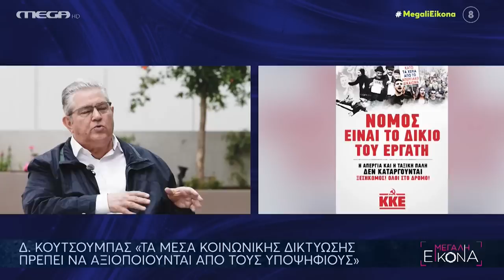Δ. Κουτσούμπας: Να εκτοξευτούν τα ποσοστά του ΚΚΕ για να είναι πιο δυνατός λαός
Συνέντευξη στο «Mega» παραχώρησε ο ΓΓ της ΚΕ του ΚΚΕ Δημήτρης Κουτσούμπας το βράδυ της Δευτέρας 1η Μάη, στην εκπομπή «Μεγάλη Εικόνα» και στη δημοσιογράφο Νίκη Λυμπεράκη.

Ενόψει της εκλογικής μάχης κατήγγειλε την υποκρισία που περισσεύει στα αστικά πολιτικά κόμματα που επιδίδονται σε κοκορομαχίες ενώ έχουν σύμπλευση στα στρατηγικά ζητήματα.

Υπογράμμισε τις ευθύνες του ΣΥΡΙΖΑ που συμφωνεί – όπως και η ΝΔ και τα άλλα κόμματα - με το Ταμείο Ανάκαμψης που αποτελεί νέο υπερμνημόνιο με αντιλαϊκά προαπαιτούμενα, ενώ έχουν υιοθετήσει την πολιτική των funds για να σωθούν οι τράπεζες.

Σημείωσε πως το ΚΚΕ δεν θα δώσει ανοχή σε οποιαδήποτε κυβέρνηση, ενώ τόνισε πως μπορεί να σχηματιστεί κυβέρνηση συνεργασίας μεταξύ των κομμάτων που έχουν κοινή στρατηγική, όπως ΝΔ, ΠΑΣΟΚ ή ΣΥΡΙΖΑ, που άλλωστε ψήφισαν από κοινού μία σειρά νομοσχέδια και το τρίτο μνημόνιο.

Εάν το ΚΚΕ συμμετείχε σε μία κυβέρνηση θα ήταν πραγματική προδοσία των θέσεών του, γιατί όποια κυβέρνηση κι αν βγει, με όποια σύνθεση κι αν έχει, θα είναι εξίσου αντιλαϊκή και χειρότερη από την προηγούμενη, σημείωσε χαρακτηριστικά.

Ο Δ.Κουτσουμπας αναφέρθηκε στους μισθούς και τις ΣΣΕ που έχουν καταργηθεί με ευθύνη όλων των κυβερνήσεων, τη φοροεπιδρομή, την ακρίβεια και τα ψίχουλα που δίνουν οι αστικές κυβερνήσεις στους μισθούς των εργαζομένων γιατί η πολιτική τους είναι να υπηρετεί μεγάλα συμφέροντα, εφοπλιστές, το μεγάλο κεφάλαιο το εφοπλιστικό, το τραπεζικό, το εμπορικό.

Ανέπτυξε τη θέση του ΚΚΕ για κοινωνικοποίηση των μέσων παραγωγής και κατήγγειλε την πολιτική που μετατρέπει σε εμπόρευμα την Υγεία, την Παιδεία, την Ενέργεια, με βάση το κέρδος του επιχειρηματία.

Για τα Ελληνοτουρκικά, σημειώνοντας ότι δεν πρέπει να μας ξεγελάει μια πτώση των τόνων που παρατηρείται σε προεκλογική περίοδο και στην Ελλάδα και στην Τουρκία, υπογράμμισε ότι παραμένει η τούρκικη επιθετική εξωτερική πολιτική, δηλαδή, η αμφισβήτηση κυριαρχικών δικαιωμάτων και κυριαρχίας. Την ίδια ώρα, πρόσθεσε, η ελληνική κυβέρνηση, με την ανοχή της, αφήνει τους συμμάχους της, το ΝΑΤΟ και τις ΗΠΑ να κάνουν τέτοιες συζητήσεις με την τούρκικη ηγεσία για να υπάρξει υποχώρηση σ’ αυτά και να πάνε όλα πακέτο.

Αναφορικά με τον πόλεμο στην Ουκρανία, επισήμανε ότι είναι ιμπεριαλιστικός, ανάμεσα σε Ρωσία και ΝΑΤΟ ενώ είχε ξεκινήσει με παρεμβάσεις και άλλων δυνάμεων του ευρωατλαντικού άξονα, με παρεμβάσεις και στα εσωτερικά της Ουκρανίας.

Αναφέρθηκε στο μεταναστευτικό καταγγέλλοντας την πολιτική της ΕΕ που οδηγεί σε εγκλωβισμό μεταναστών και προσφύγων με τη συμφωνία ΕΕ – Τουρκίας και τις συμβάσεις του Δουβλίνου καθώς και στην ανάγκη μείωσης των ορίων συνταξιοδότησης.